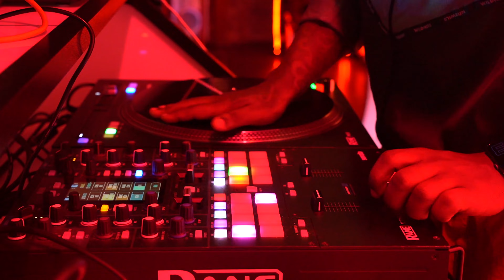21ST BIRTHDAY!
​@laronhinesofficial  21st King Day!
80's Arcade Party by Luxe Events
Filmed & Edited by @kgstaxxup